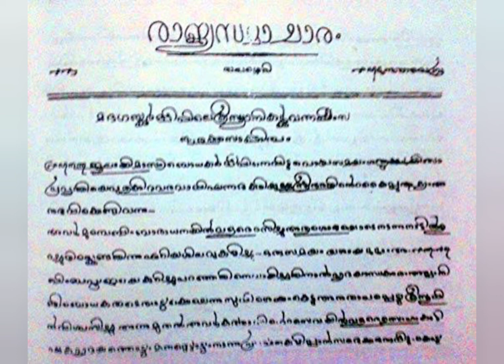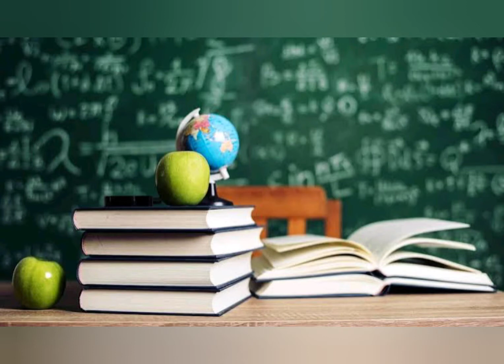|DAY 16 | 🎯ഇന്ത്യയുടെ 🇮🇳 ഇംഗ്ലീഷ് ചാനൽ🏞️ എന്നറിയപ്പെടുന്ന പുഴ ഏത് 🤔🤔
IMPORTANT 30 QUESTIONS ABOUT KANNUR DISTRICT 🎐🎐

HELLO GUYS

👉This is useful for all competitive exams like PSC , SSC ,RRB ,BANK EXAMS etc so
SHARE KNOWLEDGE
GROW TOGETHER